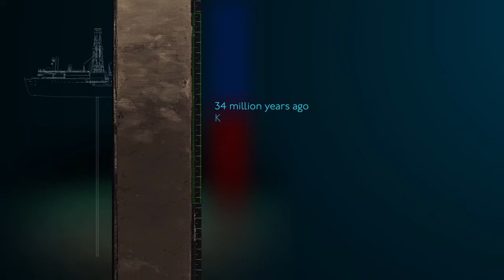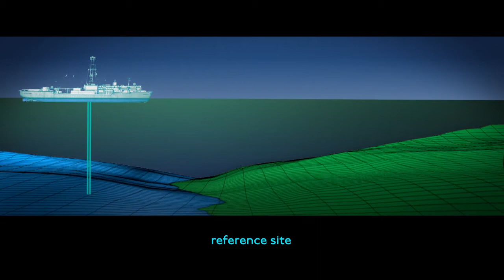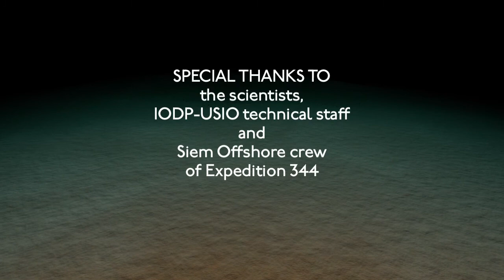IODP EXPEDITION 344 - Costa Rica Seismogenesis Project: Searching for clues to large earthquakes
Earthquakes!  The JOIDES Resolution searches for clues in the seafloor off the coast of Costa Rica.